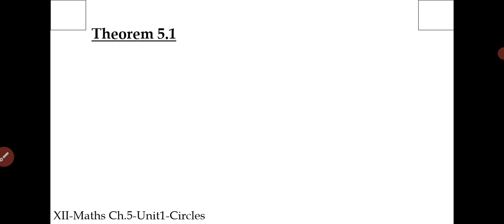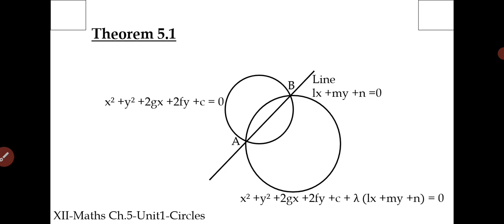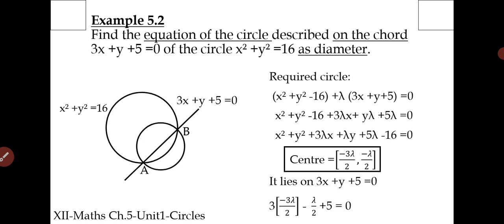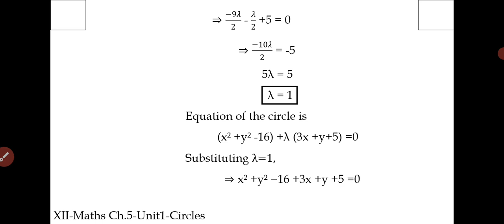Std - 12 Maths Chapter 5 Analytical Geometry - Theorem 5.1 Example 5.2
Chapter 5 Analytical Geometry English Medium Theorem 5.1 Example 5.2